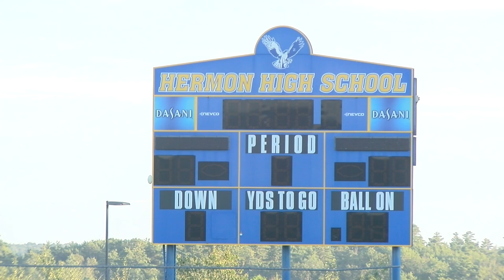HERMON FB NEW FIELD FOR SITE